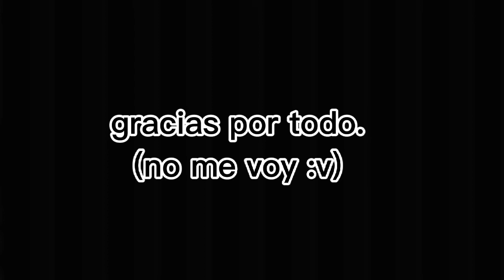chale se fueron mis activos 😔👊